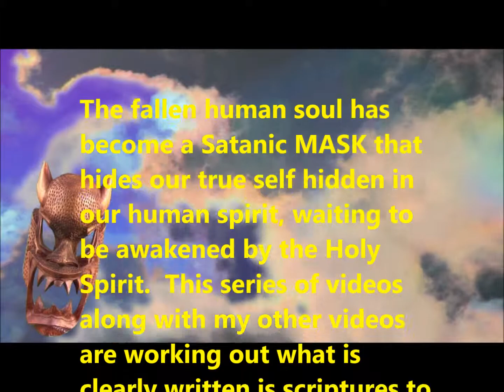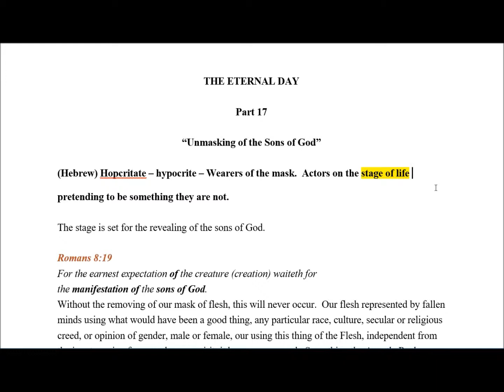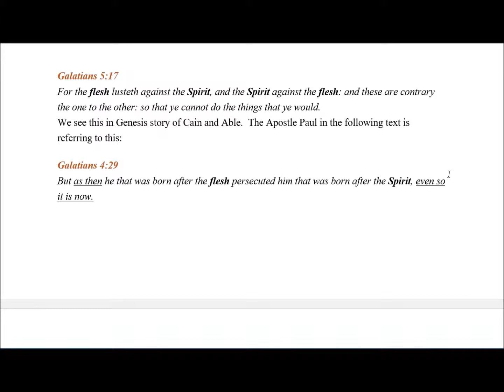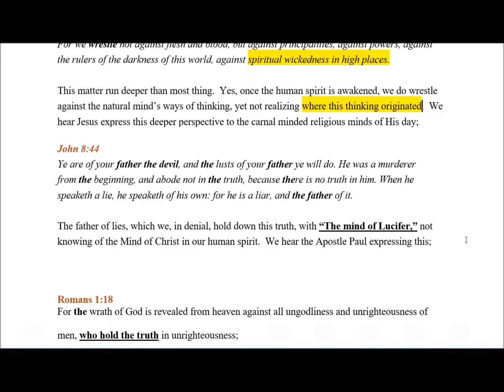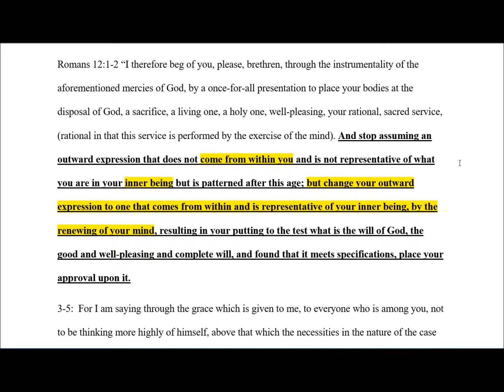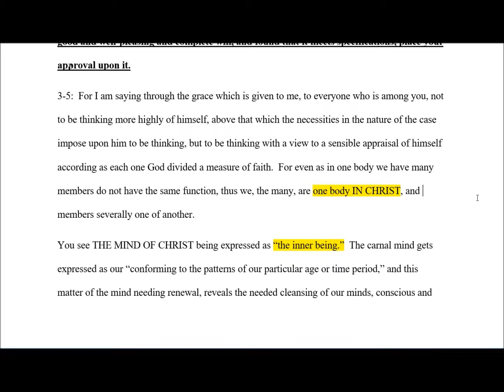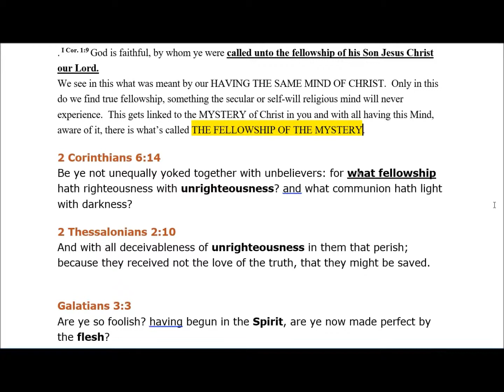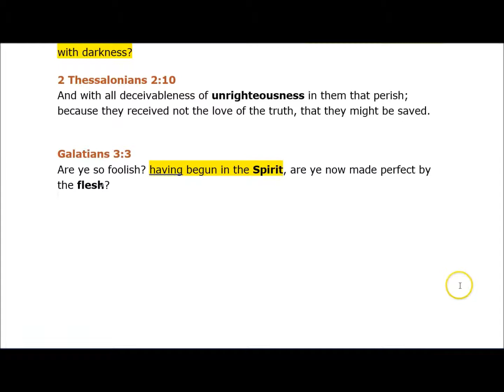THE ETERNAL DAY Part 17 The Unmasking of the sons of God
The Unmasking of the sons of God hidden by what is called The Flesh, which before the fall of humanity was to be only a channel of expression of the human spirit in a materially created world, having this  soul of intellect, emotions, and a FREE WILL , to surrender to the human spirit's revealing of the WILL of God its Father, the Eternal Will of the Kingdom of God, played out in what scripture calls the Kingdom of Heaven on earth.  With the soul's surrender this material world would have lasted FOREVER.